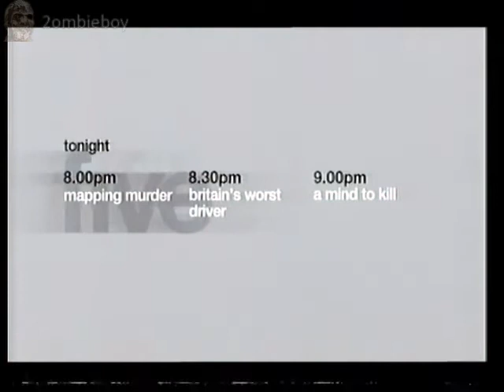Brainteaser Part episode Channel 5 Live Gameshow With broken Buzzer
Brainteaser Part episode Channel 5 Live Game show Unfortunately for contestant 1 his broken Buzzer is broken to me he looks to have won but ends up loosing to his opponent

2ombieboy